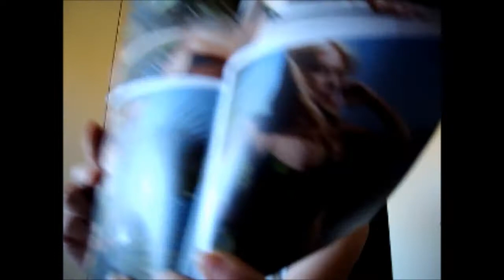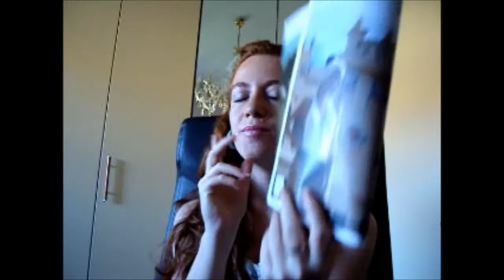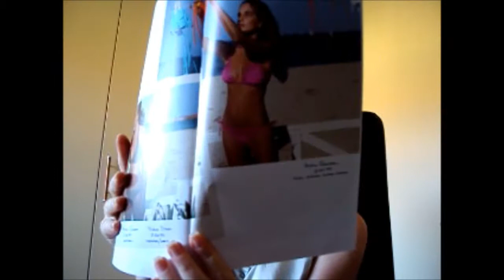Haul Saldi - Shopping Golden Point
INSTAGRAM USERNAME: glossydebbie